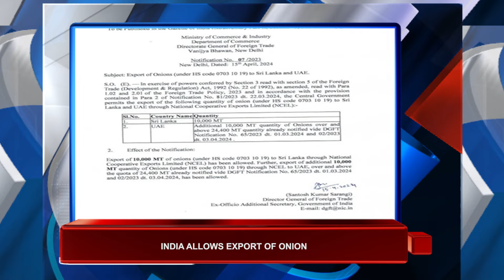DD SHILLONG | NEWS THIS HOUR | 16 APRIL 2024